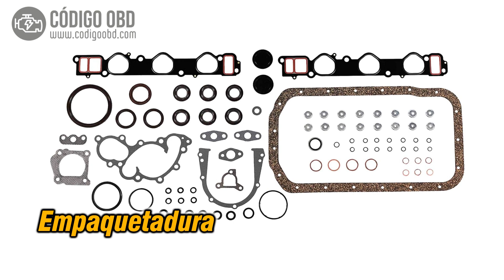CÓDIGO P0944 🟢 Solucionado 🟢 Código Avería Unidad de presión hidráulica Síntomas Causas Soluciones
P0944 Hydraulic Pressure Unit Loss of Pressure